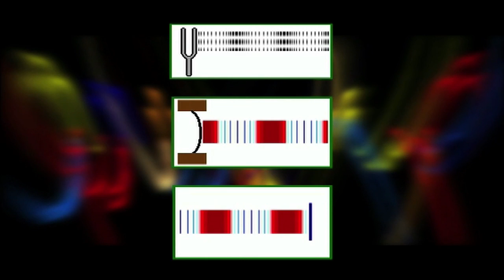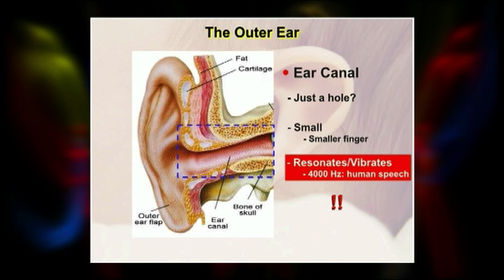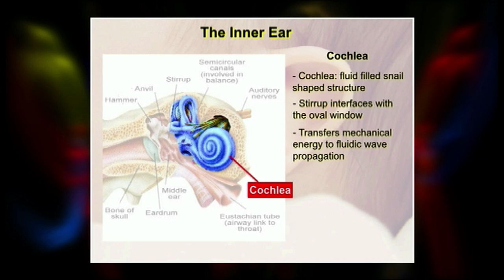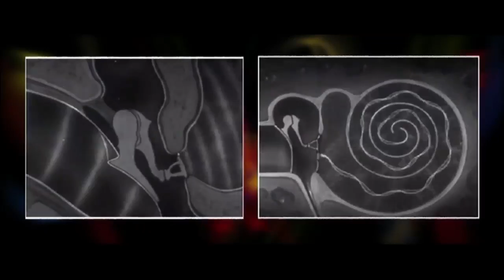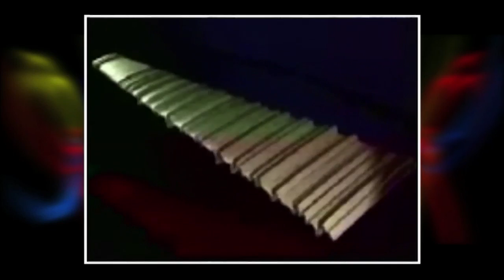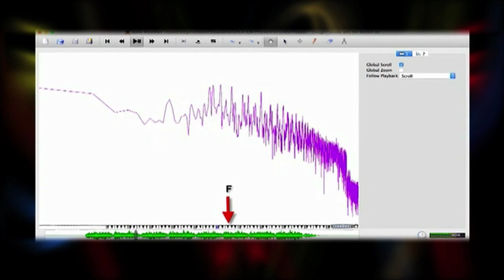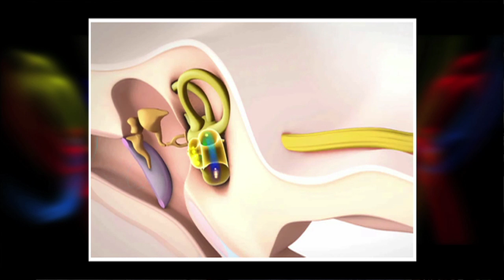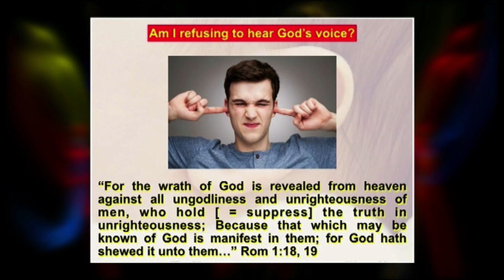The wonder of the Ear by Professor Andy Macintosh, interviewed by Howard Conder.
This was a ‘live’ interview hosted by Howard Conder where Prof Andy Macintosh goes into great detail about how amazing the human ear is and that it would not have been so without a brilliant designer/creator.

A must watch for those who are sceptical about Creation V’s Evolution and for those who need more evidence that intricate designs like the ear and parts of the human anatomy are indeed a supernatural work and did not come into existence through random chance.

Welcome to talkGODtv…. on this Youtube channel you will find some unique videos where people from various walks of life have very interesting stories to share. They usually have one thing in common and that is that they all have had a revelation as to who the Messiah is, Jesus Christ of Nazareth.